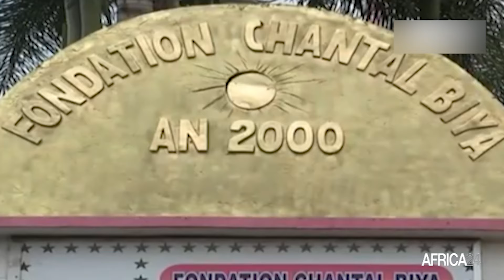Cameroun : Chantal BIYA déterminée à faire reculer le taux de mortalité maternelle et néonatale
Au Cameroun, les épouses des membres du corps diplomatique et celles des membres des corps constitués nationaux étaient le 05 janvier 2024 au Palais de l’Unité de Yaoundé, pour présenter les vœux de nouvel an à la première dame camerounaise Chantal Biya. L'occasion a également permis de mettre en lumière les actions de la première dame pour  améliorer la qualité de l’offre de services de santé à destination de la mère et de l’enfant.